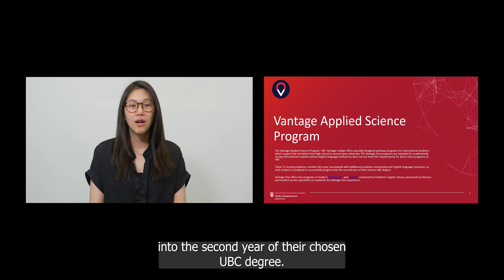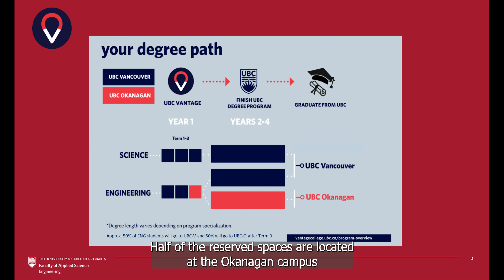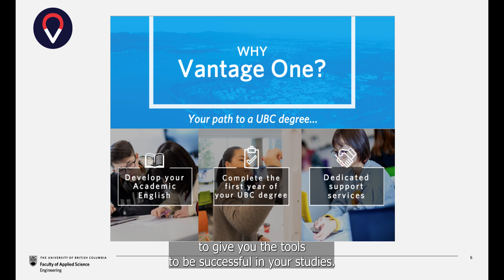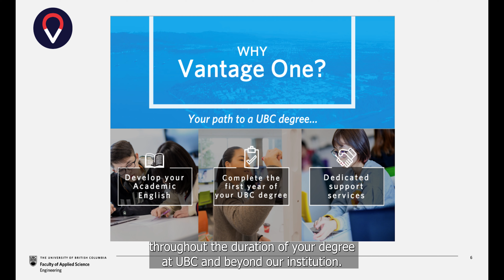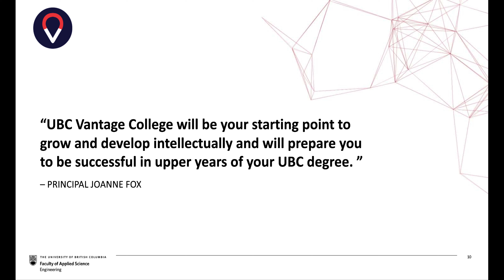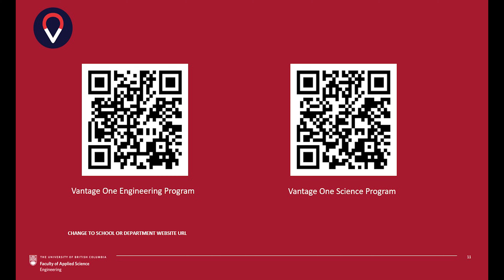UBC Engineering Virtual Open House 2023 - Expo Booth: Vantage One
UBC’s Vantage One programs are specially-designed pathways for academically outstanding international students, who do not yet meet the English language admission requirements for direct Faculty entry in UBC. Taught by award-winning UBC faculty members, these unique 11-month programs add English language instruction to your first-year degree courses to prepare you for success in your bachelor's degree. Upon successful completion of your Vantage One program, you will progress into the second year of your UBC undergraduate degree, be it in Engineering or Science.

For more information about UBC's Vantage One programs, please refer

Recorded on October 12, 2023. Please note all information provided was factual at the time of posting but may have since changed.